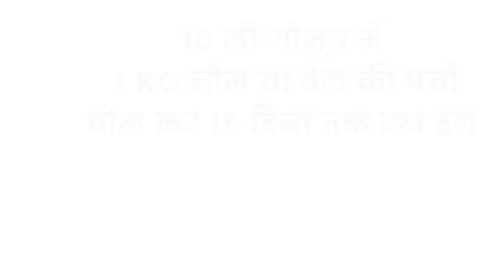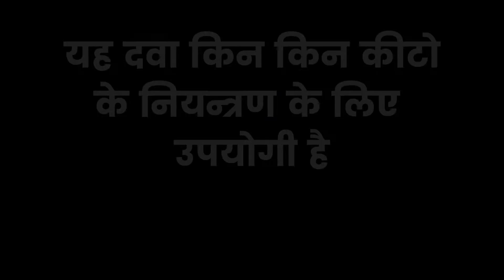सरसों की माहू व चने में लगने वाली इल्लियों का जैविक कीटनाशक द्वारा नियंत्रण - एक दवा अचूक दवा